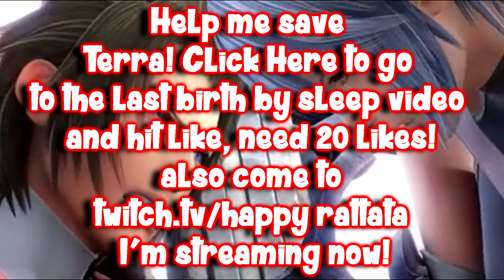Streaming on twitch! Save Terra!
Come in, im streaming on twitch also please help me save Terra, he will be eliminated if he does not get 20 likes on the last birth by sleep video!